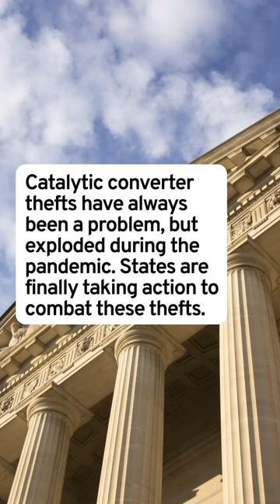New Catalytic Converter Theft Laws: What You Need to Know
Catalytic converter thefts have seen a major uptick in the past couple of years, so much so that states across the country have passed at least 37 new laws this year attempting to stop the trend. We dug into the data to show you where new laws are taking effect, and what they do to try to stop thieves. Let us know if you think these catalytic converter laws will make a difference.